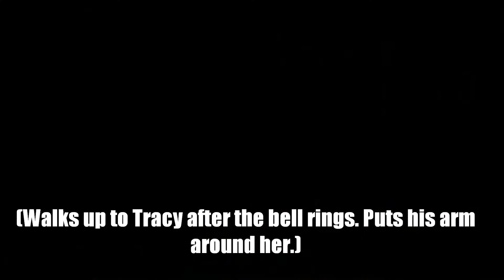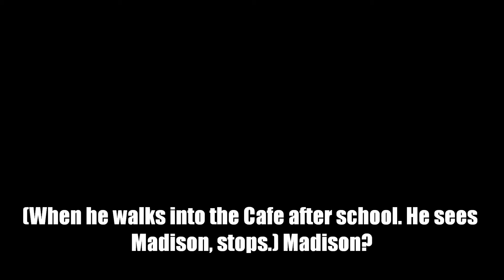Coming Home:1x02{I Dont want to Hear It}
1.Will Madison and David's Secret ever come out?2.Did you like this?3.What do you want to see happen? :)